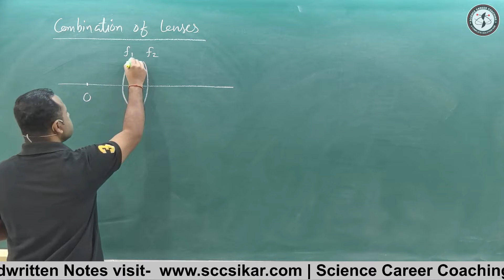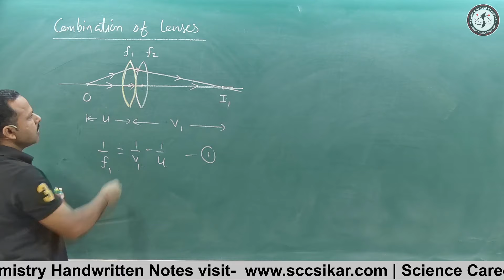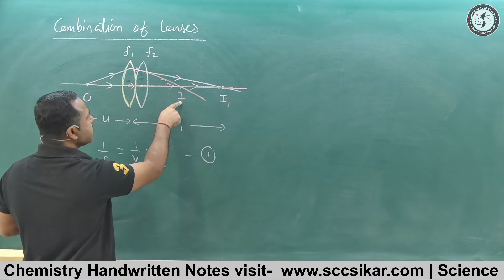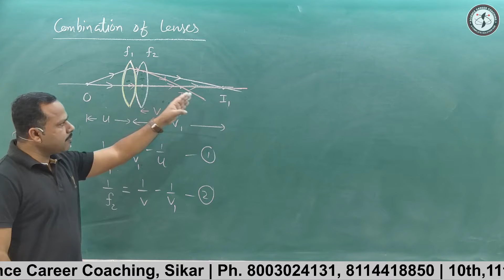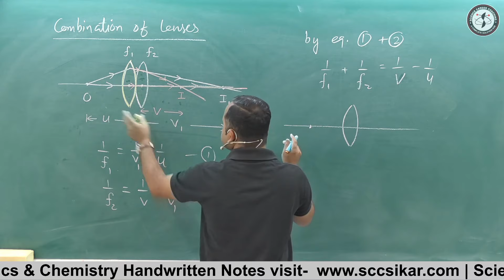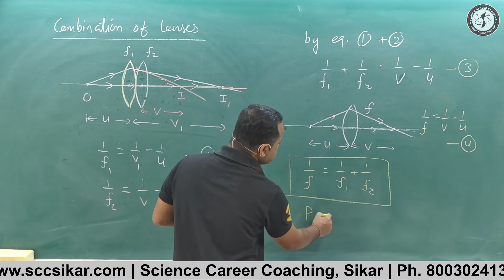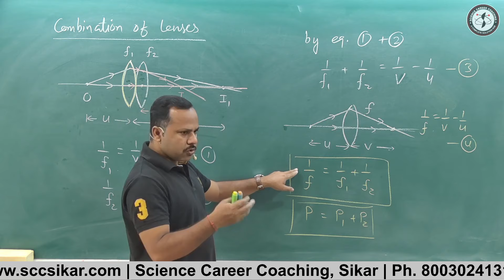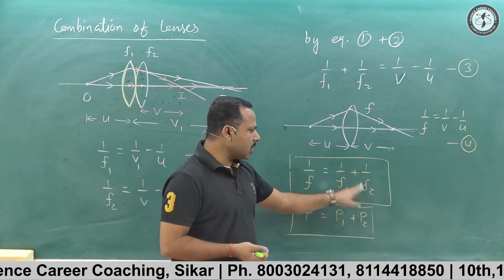Combination of lenses | Ray Optics | 12th Physics